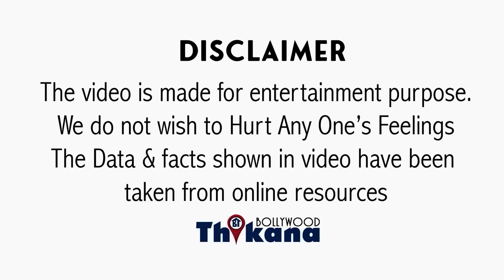BREAKING | "Baba Siddique को मारने का हमें कोई दुःख कोई पछतावा नहीं है क्यों की ..." Bishnoi Shooter